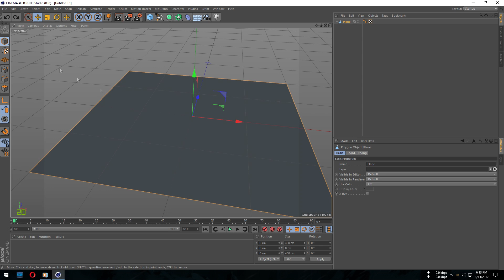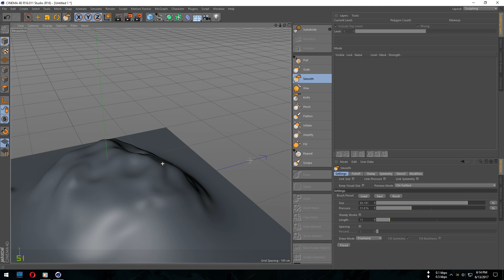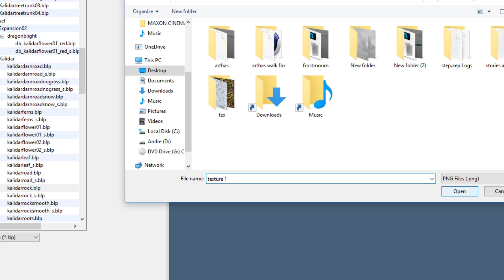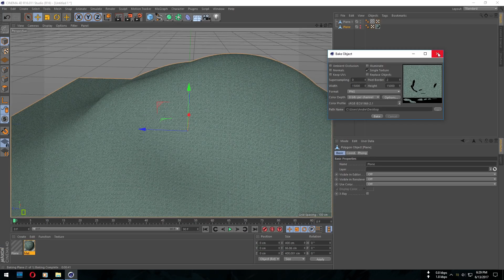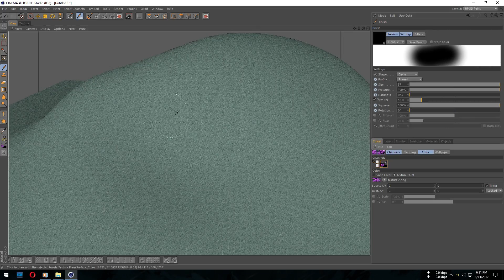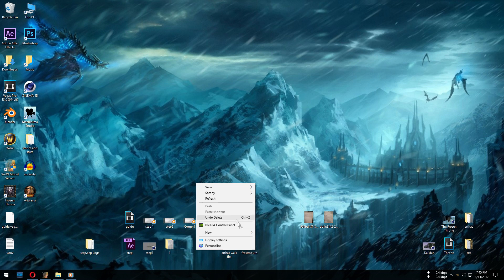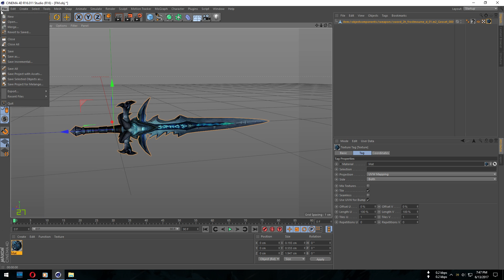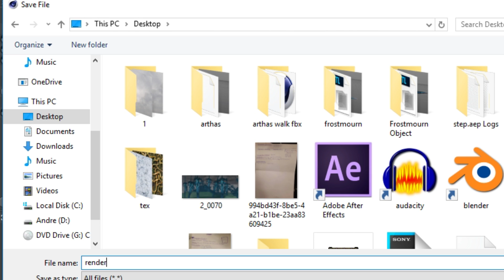WoW Zone Building GUIDE [C4D]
A WoW 3D Editing tutorial. Even if you never used Cinema 4D before you can still pull it off, hope this helped and good luck on your own Zone.